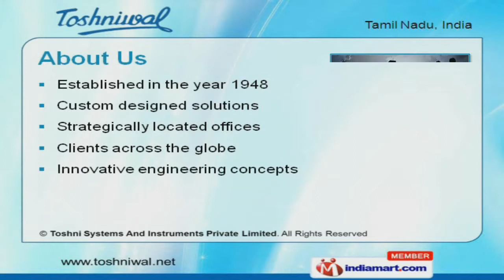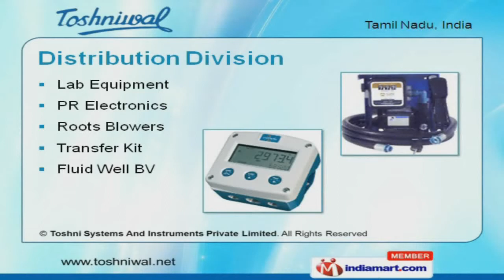Process Instrumentation Division by Toshniwal Systems And Instruments Private Limited, Chennai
Welcome to Toshniwal Systems and Instruments Private Limited, Manufacturer and Exporter of High Performance Machines and Instruments. The company was established in the year 1948. Custom designed solutions and Innovative engineering concepts make us stand apart from also-rans. Timely delivery, Competitive prices and well developed infrastructure make us the first choice of our clients. Transport, Packaging, Refrigeration and Air Conditioning are some of our application areas. We offer a splendid range of Process Instrumentation, Vacuum Division and Powder Process Division. Our Process Instrumentation Division are a class apart. We also provide Process Vacuum Division that are best in the industry amongst others. We are specialized in manufacturing Powder Process Division. Our Distribution Division are in huge demand across the global markets.